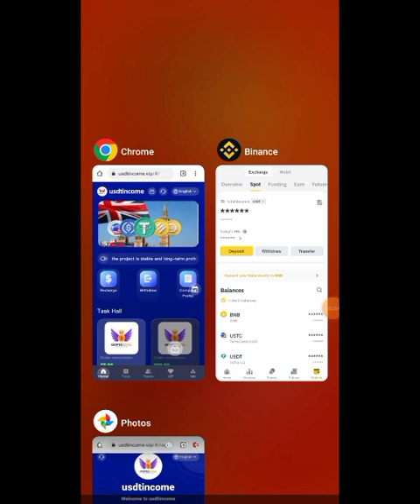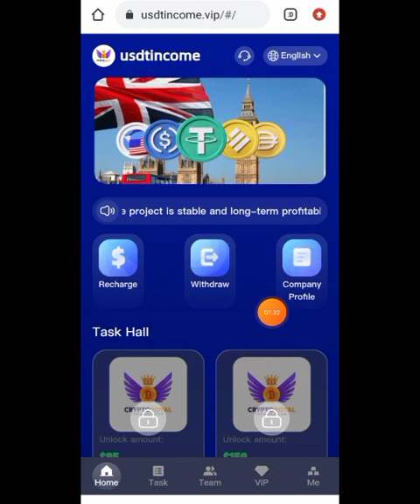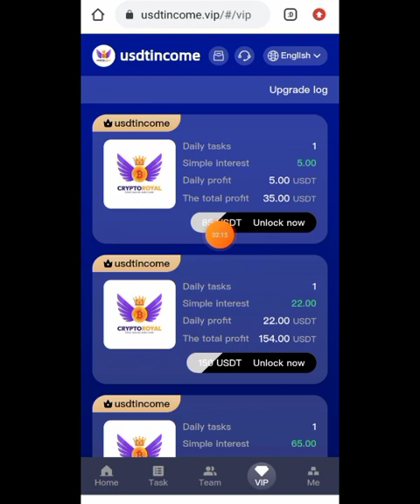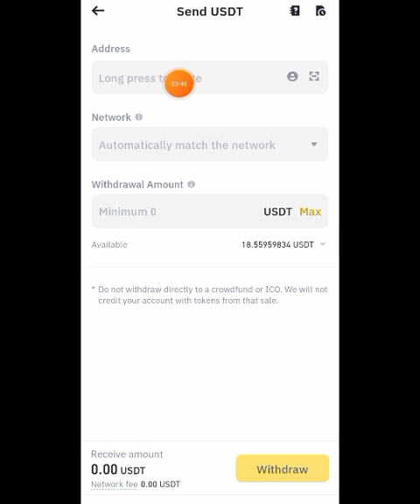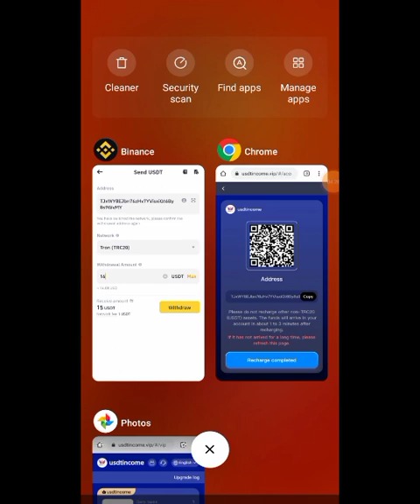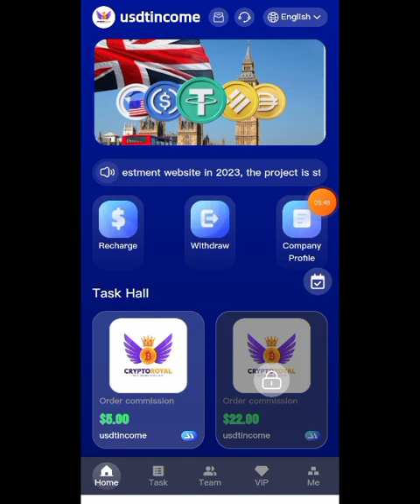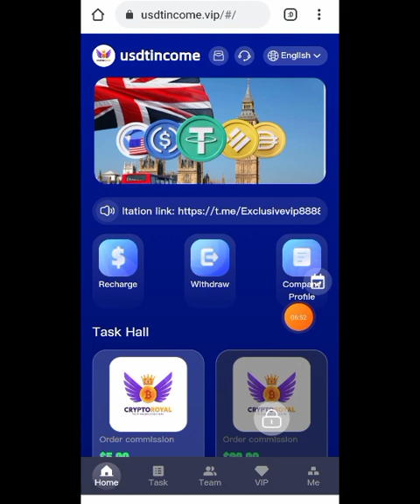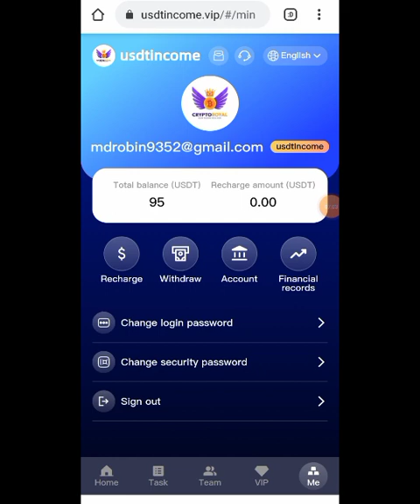Live $5 USDT withdraw | usdtincome New investment site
The new USDT investment website in 2023, the project is stable and long-term profitable: it is liquidated every Sunday, the deposit is returned: and the deposit is used for work.

Sign up and get 80usdt Unlimited daily withdrawals

"Mission Update: 00:00 New York Time"

VIP1 recharge: 15 USDT Daily earnings: 5 USDT

VIP2 recharge: 70 USDT Daily earnings: 22 USDT

VIP3 recharge: 230 USDT Daily earnings: 65 USDT

VIP4 recharge: 580 USDT Daily earnings: 165 USDT

VIP5 recharge: 2800 USDT Daily earnings: 1280USDT

VIP6 recharge: 5200 USDT Daily earnings: 2350USDT

Enjoy level three recharge rebates
A-level subordinates: 15% rebate, additional reward of 450 USDT for team recharge of 3000 USDT

B-level subordinates: 3% rebate, additional reward of 150 USDT for team recharge of 3000 USDT

C-level subordinates: 2% rebate, additional reward of 60 USDT for team recharge of 3000 USDT

We sincerely invite partner agents and contact customer service for permanent agents.
Substation income distribution (Party A 45%) (Party B 45%) (Technical expenses 10%)